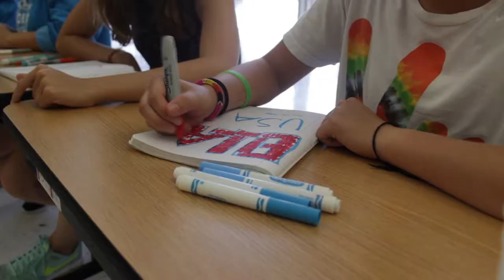CISV Step Up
A brief description of what a CISV Step Up camp is.